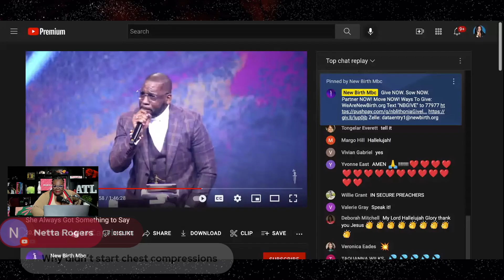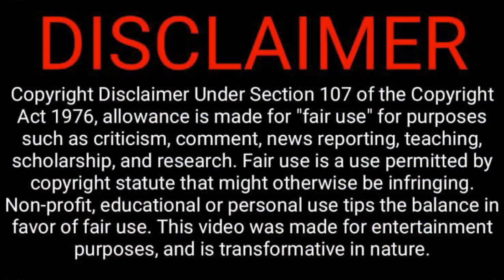Pastor Jamal Bryant Shades DF Outta Kevin Samuels During Sunday Service!! | High Value Sermon 👀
Fallen YouTube "relationship guru" Kevin Samuels name is ringing in places he's probably never even stepped in... like the church! On Mother's Day, Pastor Jamal Bryant of Atlanta's New Birth Missionary Baptist Church took the opportunity to school his female parishioners on the "value" (or lack thereof) of "high value men".

FULL VIDEO + CALL INS Kevin Samuels 911 Call | Jamal Bryant Sermon | Kandi’s Husband Thinks She's a H03? | Yung Joc Arrest

Hot? or Flop? RHOA Season 14 Premiere | Marlo Hosts PEACH Party | Sheree Speaks On Nene Lawsuit
Nene Leakes Named GREATEST HOUSEWIFE OF ALL TIME! + Iconic Star Heads to Ghana with New Love Nyoni
WTF?! RHOA Season 14 Cast Paid for Promo Outta Pocket! Nene Leakes Tried to Tell Y'all!!! SMH!!!

*** SUPPORT ***

*** READ ME! ***

*** Mailing Address ***

*** FOLLOW ME ***